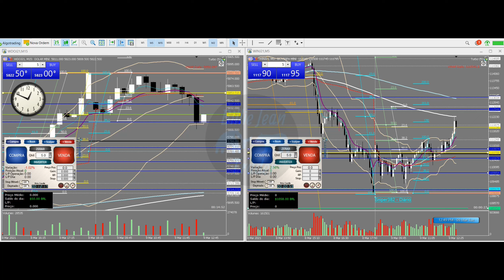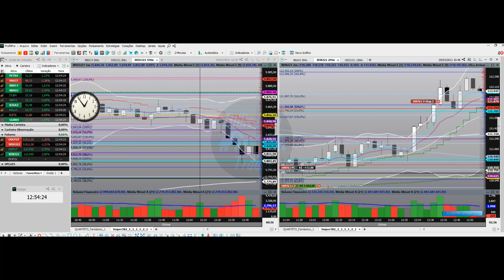"Day Trades”/ WINJ21 e WDOJ21 - 3a feira (09/ 03/ 21). R$ 1.600,00. Veja como